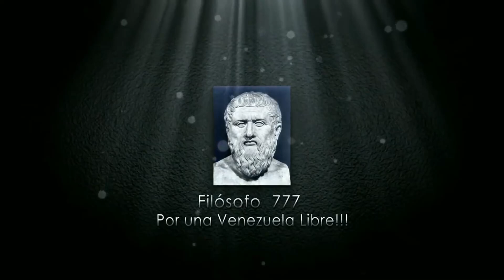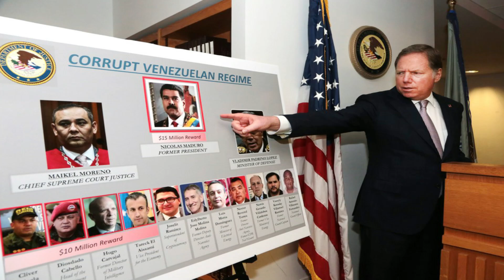🔴​👉​👉 ¡SEPALO! Maduro Habló De Sus Grandes Amigos ENTERESE ​🙊